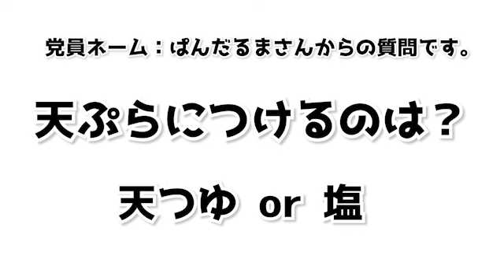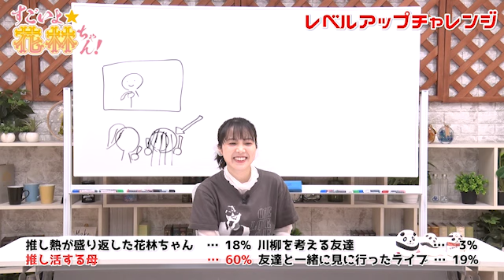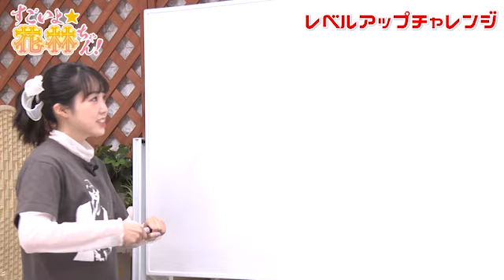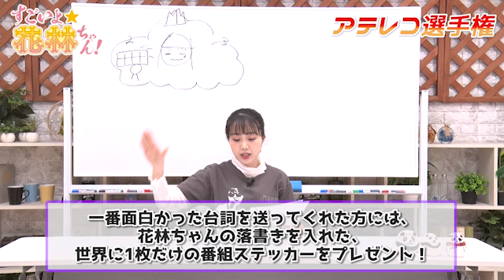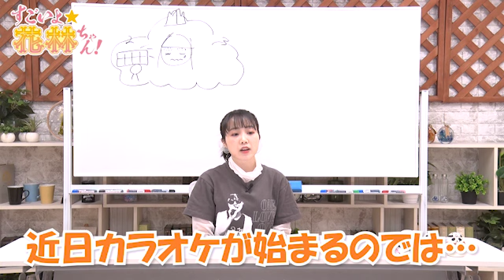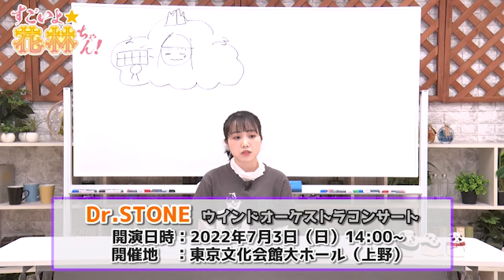第232回 すごいよ☆花林ちゃん！【本放送版】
今回のATは、大人気間違いなし！？すごいよ☆花林ちゃん
オリジナルキャラクターを考えてみました。ぜひ見てね！

ニコニコ動画セカンドショットちゃんねるにて毎週火曜23時から放送中、
第232回「すごいよ☆花林ちゃん！」です。

★2022年7月2日（土）セカショカラオケイベント-Summer-開催決定！
花林ちゃんも昼夜ともに参加します！
現在ローソンチケットにてチケット好評発売中！
詳しくはイベントHPをご確認ください！

セカンドショットちゃんねるでは放送後23:30に、
ニコニコ動画セカンドショットちゃんねる会員限定で
「前回の【高画質版】アーカイブ」と「アフタートーク」を配信中！

■「すごいよ☆花林ちゃん！」放送情報
推奨実況ハッシュタグ│花林ちゃん